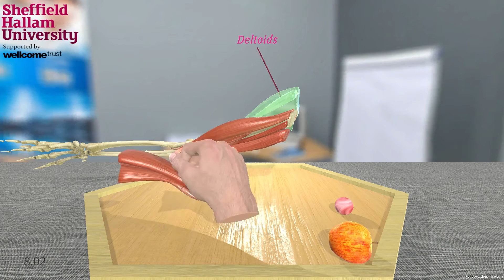Arm Anatomy - Leap Motion